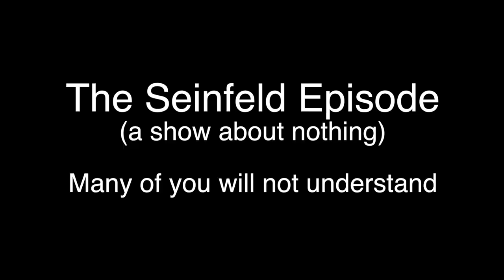Funny Bulldog - The Seinfeld Episode (show about nothing) - Dozer Does Vlog 156 - A Bulldogs’s Life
Today’s dozer does dog vlog or bulldog vlog is … The Seinfeld Episode